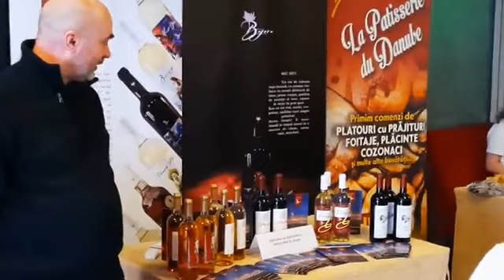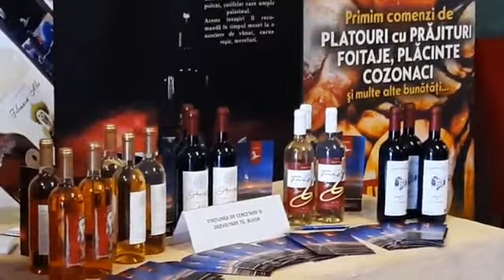3rd promotional campaign from Romania